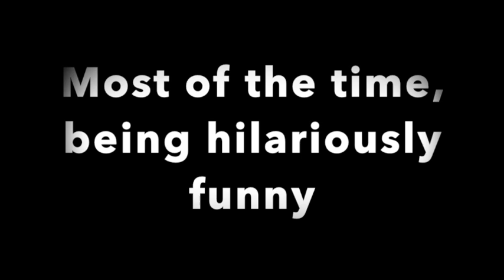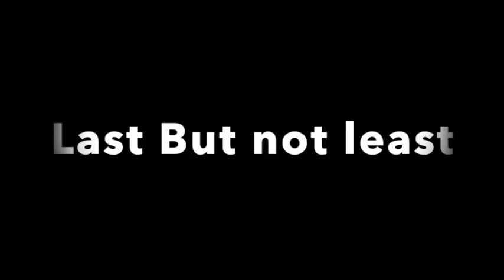Michaels Best Moments of 2020- Day 2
This is about Michael's best/funniest moments through out videos.